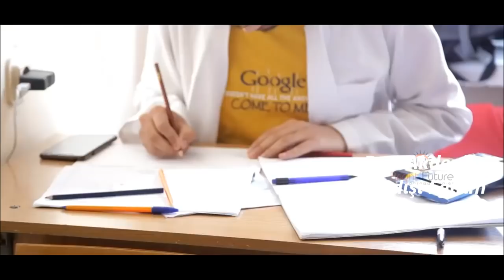Kiev Tıp Fakültesi - Kiev Tıp Üniversitesi Tanıtım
Facebook Sayfamızdan bizleri takip edebilirsiniz

Kiev Tıp Üniversitesi ,  Kiev Tıp Fakültesi